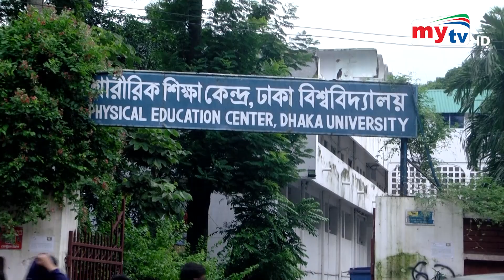এমন ত্রাণ কর্মসূচি অতীতে চোখে পড়ে না | Mytv News